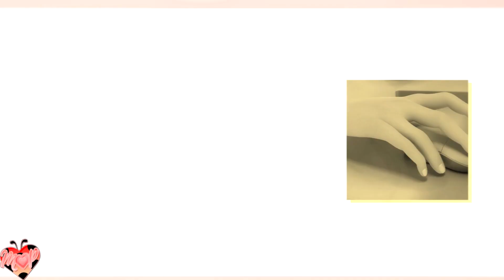「M♥P」Crush // Adrienette April ᴹᴱᴾ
Here we are with Adrienette April 2022! \(^o^)/

This song has been on the list to edit with for a project for a years, so I'm happy it won the poll this year! It's the perfect song for Adrienette. ♥

Our previous seven Adrienette MEPs;
If you guys want to see the previous MEPs, here are the links!

Song: Crush
Artist: Tessa Violet
Programs: Sony Vegas, After Effects, ect
Theme: Adrienette + color scheme

intro // 0:00-0:07 // xBurningBrightly
01 // 0:08-0:14 // xKotna
02 // 0:15-0:22 // Bridgett TM
03 // 0:23-0:28 // Claire James (back-up)
04 // 0:29-0:35 // 7ensinz
05 // 0:36-0:43 // Atzuly (back-up)*
06 // 0:44-0:50 // Elly Glamorous
07 // 0:51-0:59 // stxrm
08 // 1:00-1:09 // 쿠키Ale
09 // 1:10-1:20 // SonAmyKun
10 // 1:21-1:31 // xwarriorlady
11 // 1:32-1:39 // Claire James
12 // 1:40-1:51 // • PapuCino •
13 // 1:52-1:58 // •Larry•
14 // 1:59-2:07 // XShyroseX
+studio intro

Date started: April 7th, 2022
Date completed: April 30th, 2022